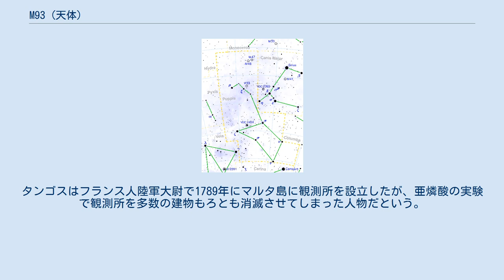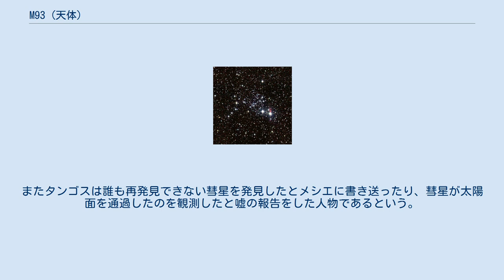M93 (天体)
M93（NGC 2447）はとも座にある散開星団である。
 双眼鏡ではやや明るい星が小さな三角形を作っているのが見える。
彗星の核のように見え密集度が高い星団であることが分かる。
口径10cmの望遠鏡では20個ばかりの星が見えてくる。
様々な色の星が見え、西の方に2個の橙色の星が見える。
マラスは口径10cmで見て「ぎっしりと詰まった宝石」と表現している。
口径20cmの望遠鏡では微星が見えてきてすばらしい眺めになる。
小口径から大口径まで楽しめる対象であるが、日本からは南に低いため、見え方が気象条件に左右されやすい天体でもある。
 1781年シャルル・メシエによって発見された。
メシエは「おおいぬ座と、とも座の船首との間にある星団で、星雲状のものはない。径8'」とした。
ウィリアム・ハーシェルは8～13等の星で構成されているとした。
スミスは「海のひとでのような感じ。Spの部分が一番明るく、星は7～12等」とした。
ジョーンズは「羽を広げた蝶」に見立てた。
 シュバリエ・タンゴスはM93を彗星とまちがえ、フランツ・フォン・ツァハはこれを「天文学上、全く言語道断のしくじり」と言った。
タンゴスはフランス人陸軍大尉で1789年にマルタ島に観測所を設立したが、亜燐酸の実験で観測所を多数の建物もろとも消滅させてしまった人物だという。
またタンゴスは誰も再発見できない彗星を発見したとメシエに書き送ったり、彗星が太陽面を通過したのを観測したと嘘の報告をした人物であるという。